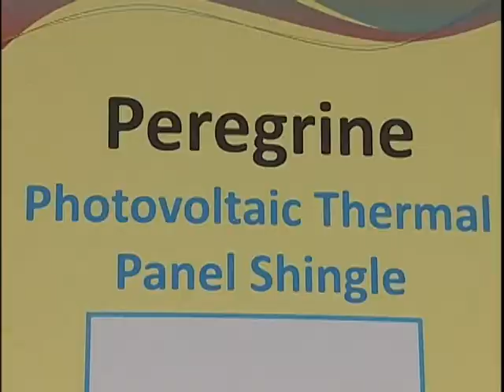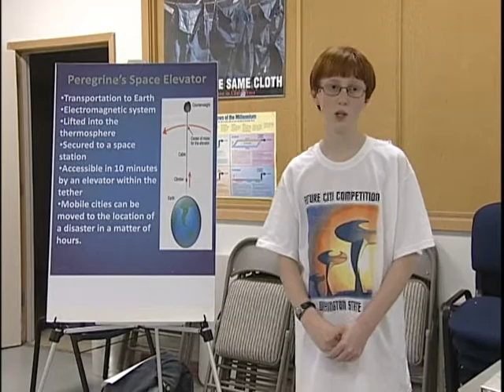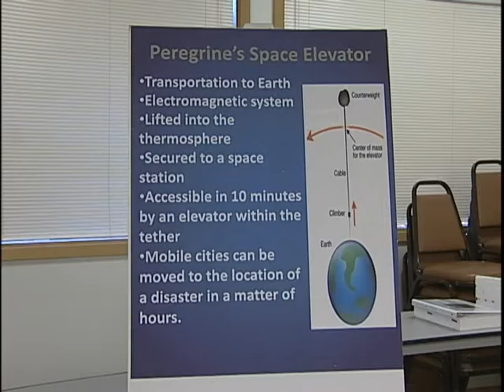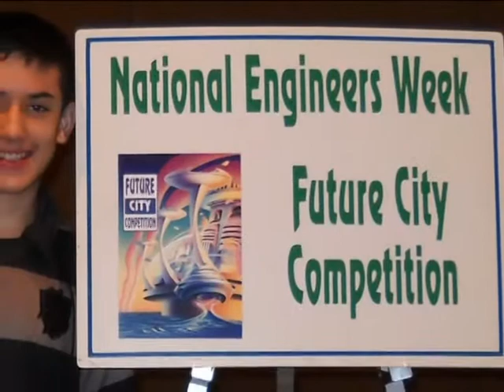Student Spotlight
Relive Three Rivers HomeLink schools exciting journey of competing in the "National Engineers Week Future City Competition".